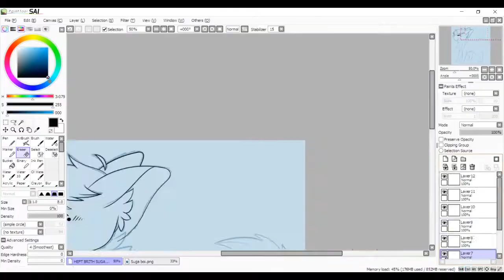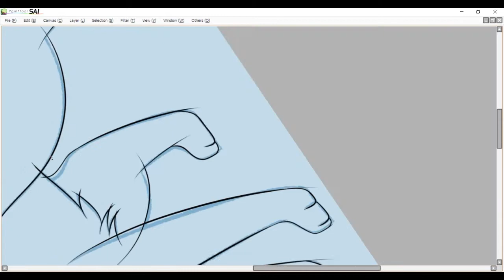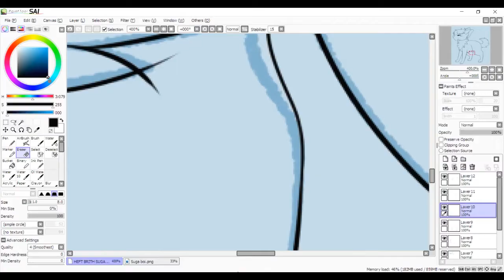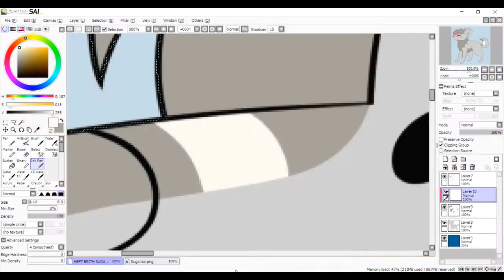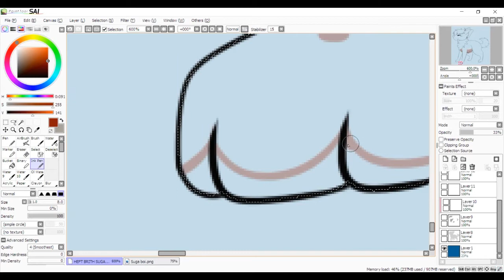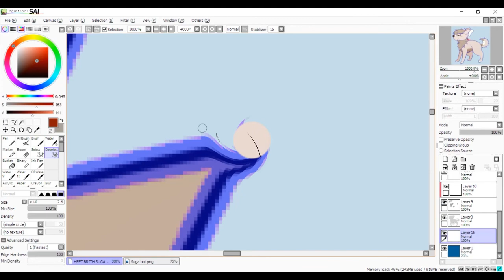Gotta Be Brave - Sugawara Speedpaint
Well, it is my favourite setter's birthday today so I have the perfect excuse to draw my Suga dog!

Song
Experience Nature Experience You - South London HiFi